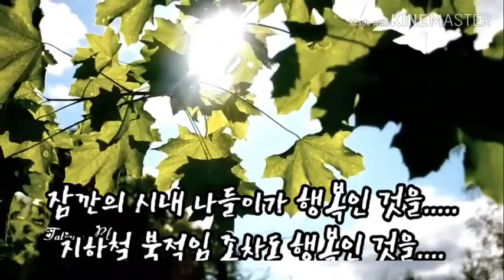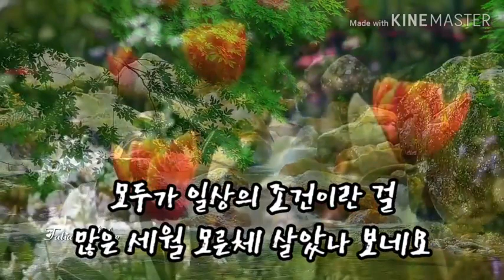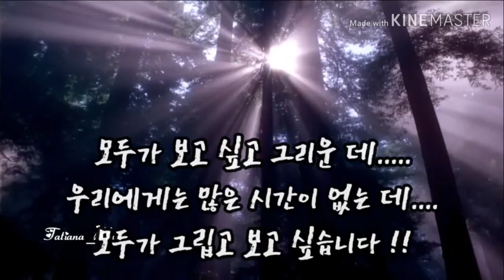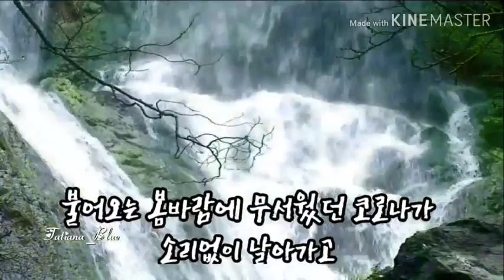일상의 그리움